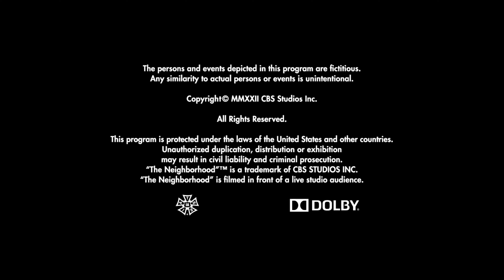A Bird and a Bear Entertainment/Kapital Entertainment/TrillTV/CBS Studios (2022)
Source: Episode 1 of Season 5 to The Neighborhood.